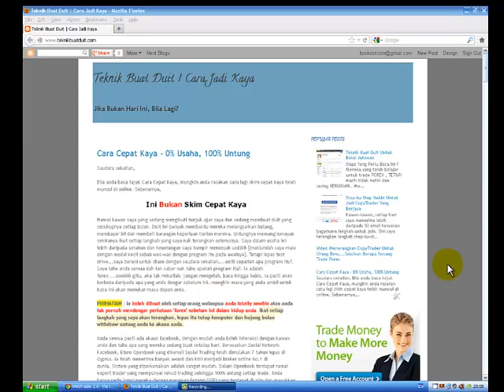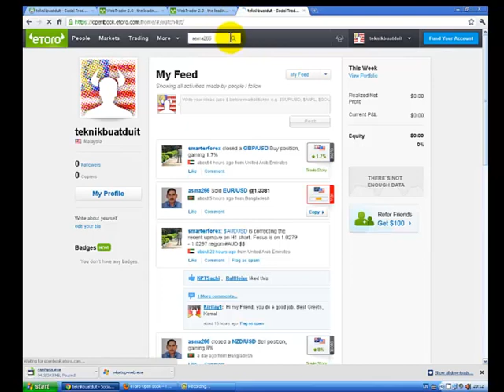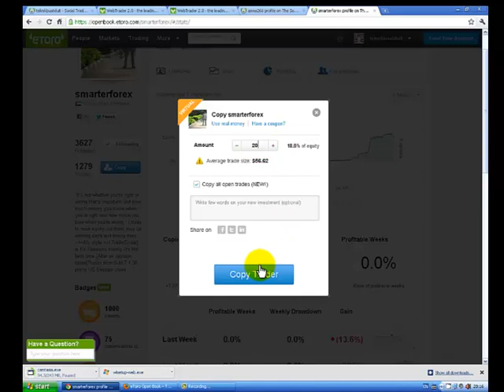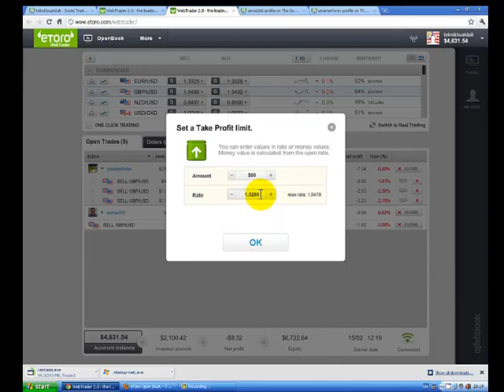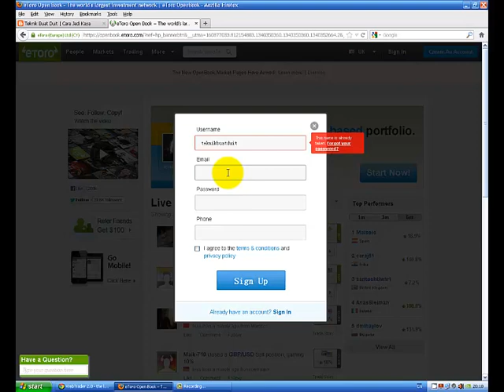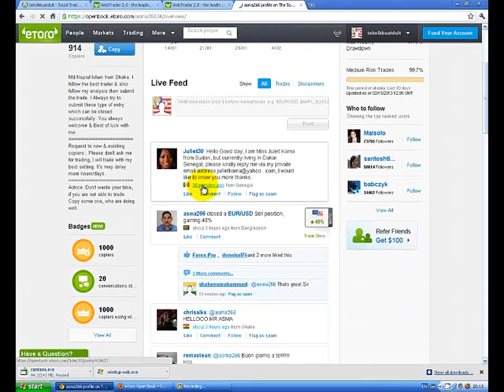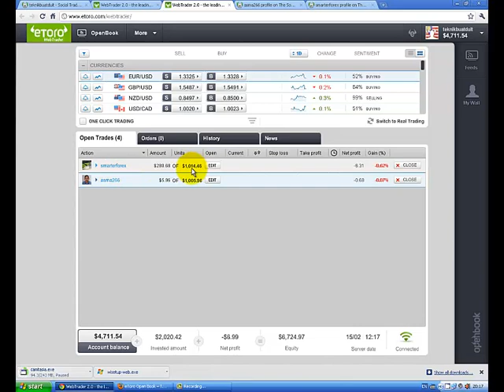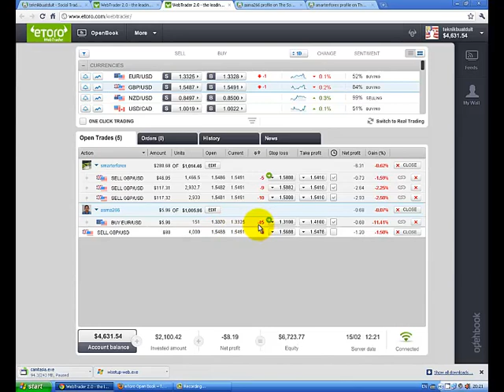Teknik Forex Malaysia #1 : Rahsia Buat Duit Besar Setiap Trade Walaupun Newbie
Video Teknik Forex Malaysia Menerangkan Bagaimana Seseorang Trader Boleh Buat Duit Dengan Setiap Trade Walaupun Tak Tahu Baca Graf. Untuk keterangan lanjut berkenaan Teknik Forex Malaysia ini boleh kunjungi teknikbuatduit.com